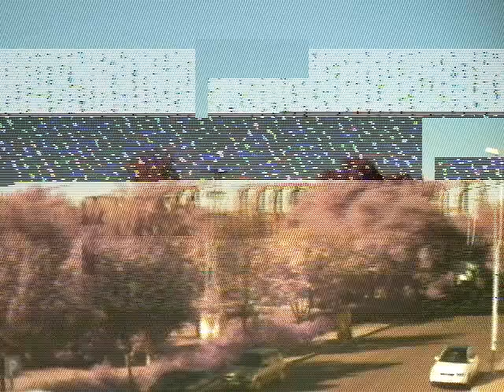Mérida 11-11-2012 Sol og nydelig vær :)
Mérida 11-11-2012 Sol og nydelig vær :) - Captured Live on Ustream